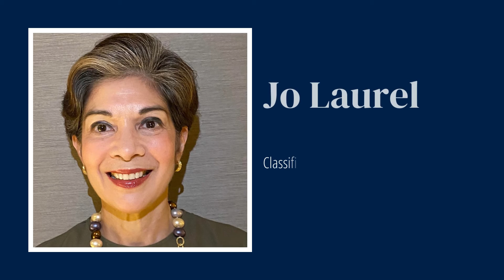RC Makati Premier District RY 2021-22 New Members!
We have shared values of creating impact by helping to improve people's lives. Meet the new members of RC Makati Premier District! All ready to serve to change lives!